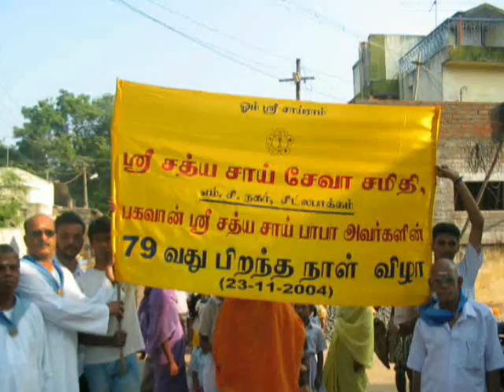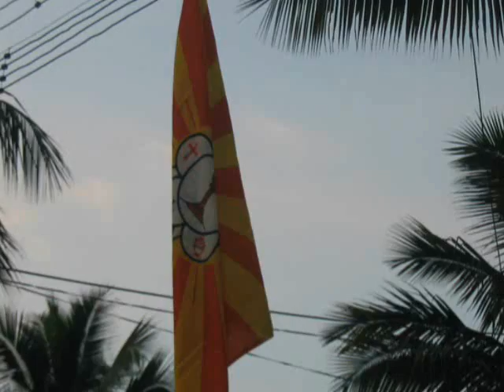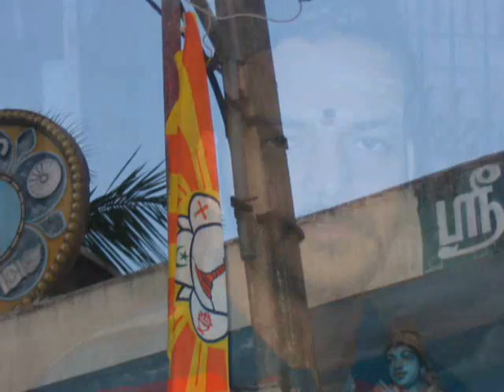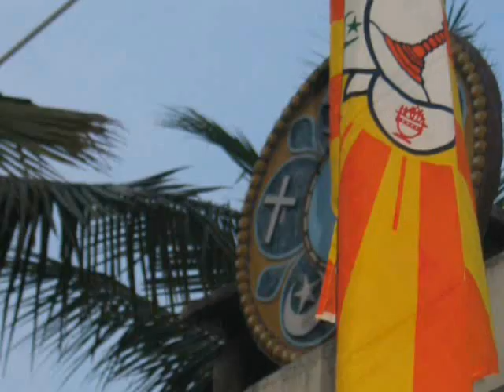SWAMY Birthday 2004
Aum Sri Sairam
Sri Sathya Sai Samithi,
Chitlapakkam,
Chennai - 600064,Tamilnadu
India